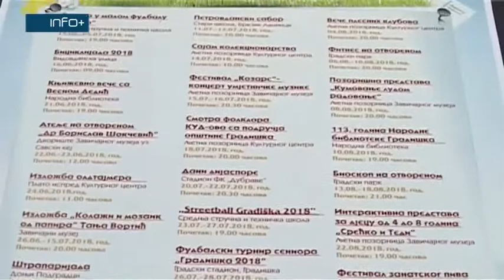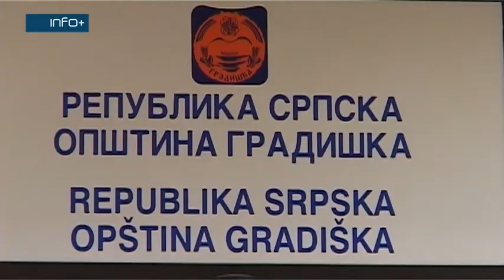U okviru „Gradiškog ljeta“ 26 manifestacija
Manifestacija „Gradiško ljeto“ ove godine će po prvi put biti održana u opštini na rijeci Savi. U okviru „Gradiškog ljeta“ u toku juna, jula i avgusta biće upriličeno 26 različitih kulturnih i sportskih događaja. Pokrovitelj je Opština Gradiška.